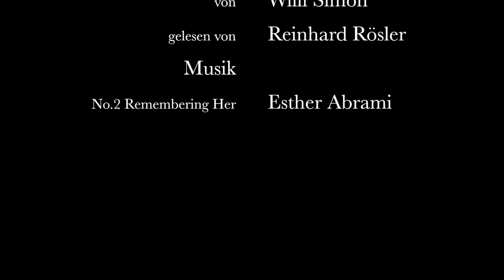Oskar Dähnhardt: Der Kuckuck